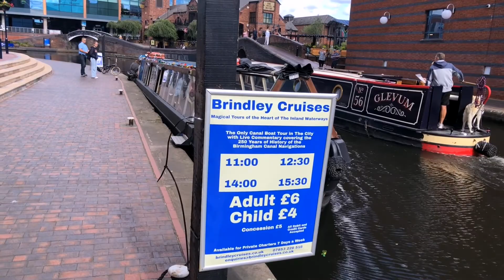Birmingham Canal Tour and Boat Hire